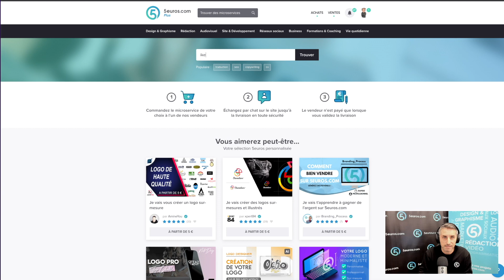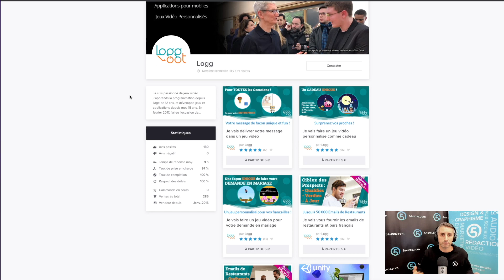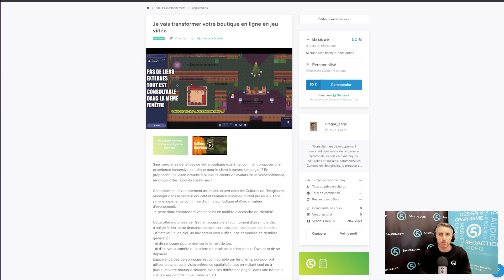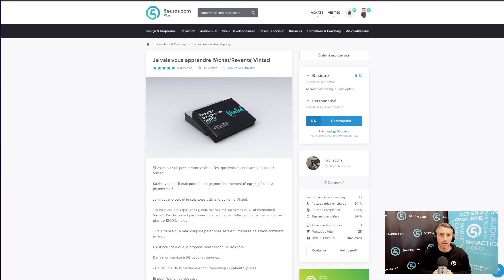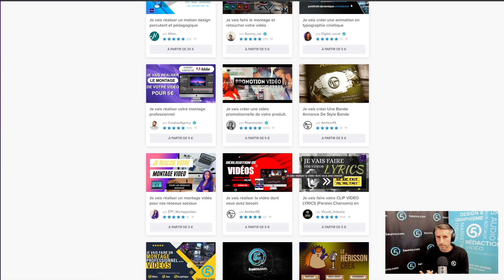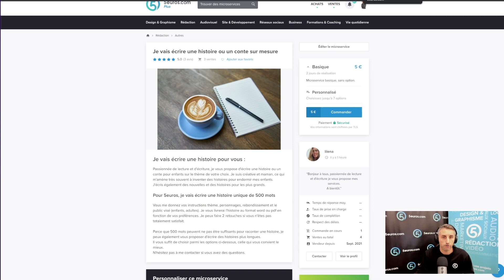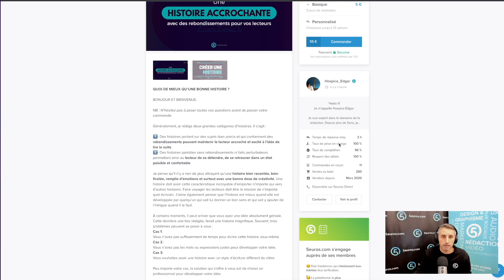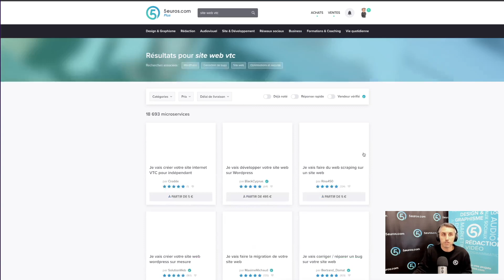Hors-série | Des microservices captivants et inspirants !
Bienvenue dans cette nouvelle émission spéciale. Dans ce hors-série,  Guillaume vous donne des astuces pour proposer des services captivants et inspirants. C'est le moment de vous démarquer !